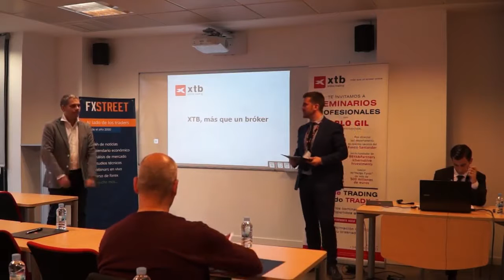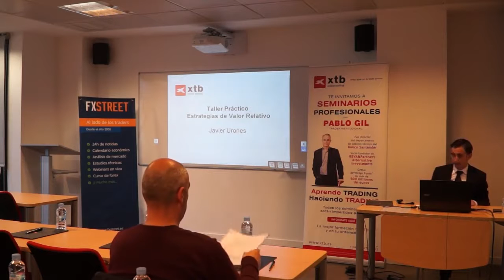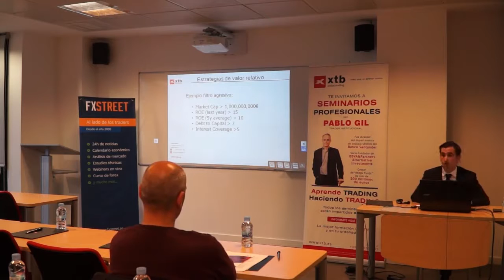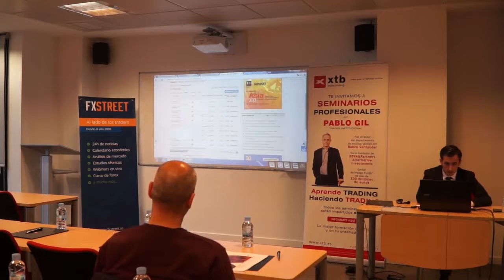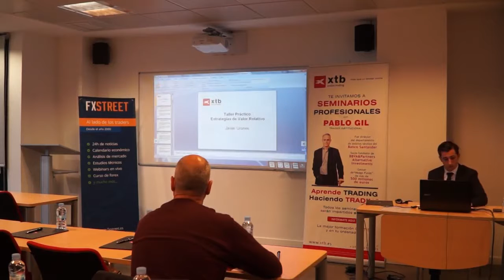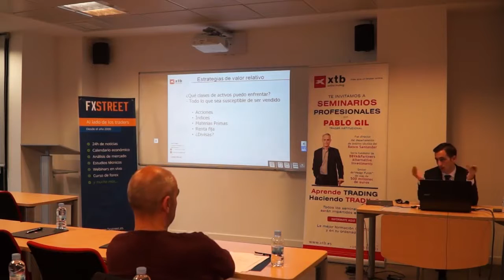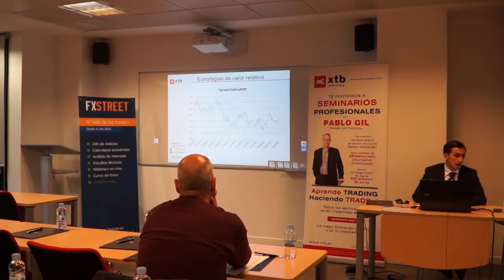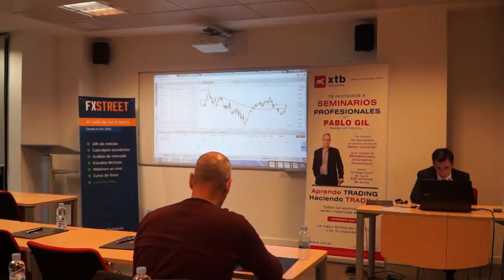FXStreetSessions Madrid: Estrategias de Valor Relativo con Javier Urones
En la FXStreet Session de abril contamos con la presencia de Javier Urones, experto en mercado de XTB sobre las estrategias de valor relativo.

Este tipo de estrategia utiliza modelos matemáticos y estadísticos, buscando imperfecciones en los precios utilizando dos o más posiciones de sentido opuesto en distintos instrumentos. De este modo se reducen las fuentes de riesgo, tanto del mercado, como del riesgo de crédito o la liquidez.

Javier Urones es licenciado en Ciencias actuariales y financieras. Además, participa en diferentes medios de comunicación como Expansión, Capital Radio o La Razón.